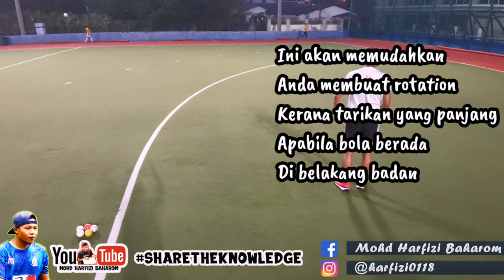HOW TO DRAG FLICK BY RAZIE RAHIM | FIELD HOCKEY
Just to let any and all new members know, my objective with this channel is to share with people about everything about Field Hockey.

There are some consistent principles that go into creating your own coaching philosophy.

- Be yourself.
- Define your coaching objectives.
- Establish rules.
- Build and nurture relationships with athletes.
- Be organized.
- Involve your assistant coaches.
- Help athletes manage their stress.
- Focus on the big picture.